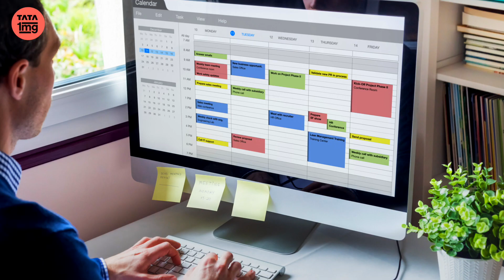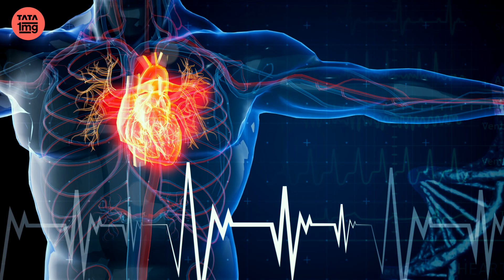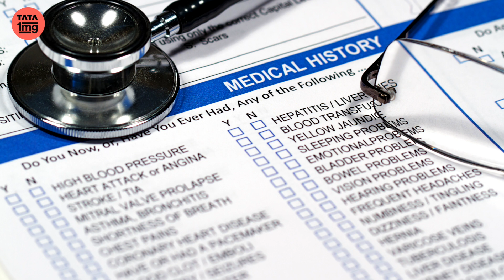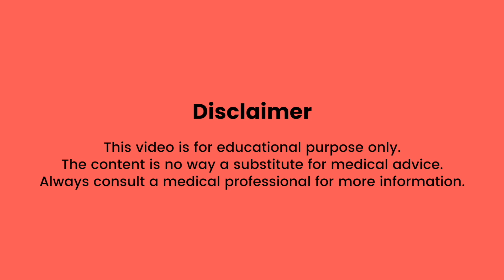विश्व स्वास्थ्य दिवस पर Screening Tests & Regular Checkups का महत्व!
आज विश्व स्वास्थ्य दिवस के मौकों पर Dr. Mekhala  ने  हमारे साथ  बहुत महत्वपूर्ण जानकारी शेयर की हैं।
इस वीडियो में  Dr. Mekhala   ने बताया है कि क्यों हमें अपने स्वस्थ का ध्यान रखना जरूरी है और कैसे हम अपने आप को रेगुलर चेकअप, स्क्रीनिंग टेस्ट और लैब टेस्ट के द्वारा स्वस्थ रख सकते हैं।

इस  वीडियो में आप जानेंगे कि  किस तरह से डायबिटीज, ब्लड प्रेशर, कोलेस्ट्रॉल और अन्य बीमारियों के स्क्रीनिंग टेस्ट से हम अपनी बीमारी का पता लगा सकते हैं और समय पर उनका इलाज कर सकते हैं।

इस वीडियो में आपको बहुत सारी ऐसी जानकारी मिलेगी जो आपके लिए बहुत जरूरी है। तो इस वीडियो को पूरा देखें और अपने स्वस्थ का ध्यान रखें।